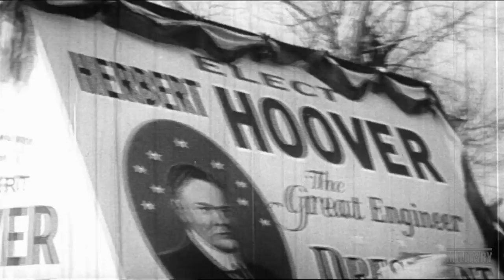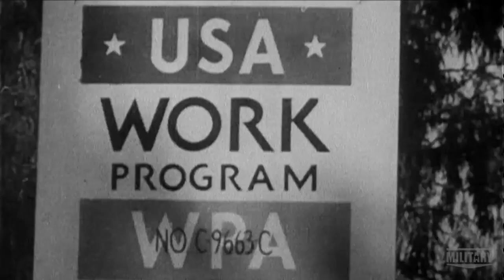Hoover and FDR | America: Facts vs. Fiction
There are many common misperceptions about Hoover and FDR as political foes and lawmakers.

Catch all new episodes of America: Facts vs. Fiction! | Wednesdays at 10/9c on Military Channel!